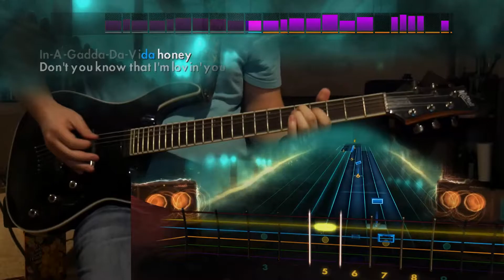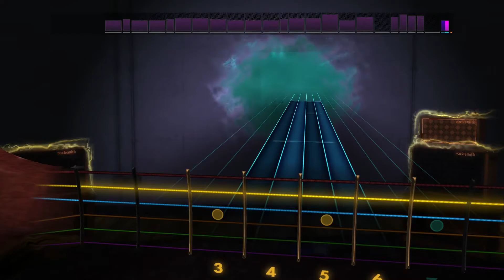In-A-Gadda-Da-Vida - Iron Butterfly (Lead) Rocksmith Remastered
no twenty minute version?  pffft